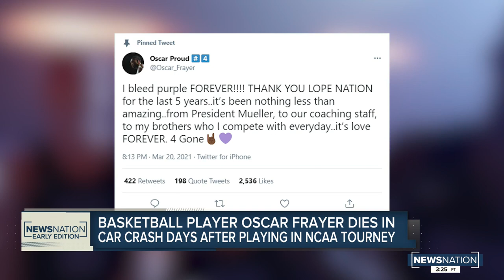Grand Canyon basketball player Oscar Frayer killed in crash